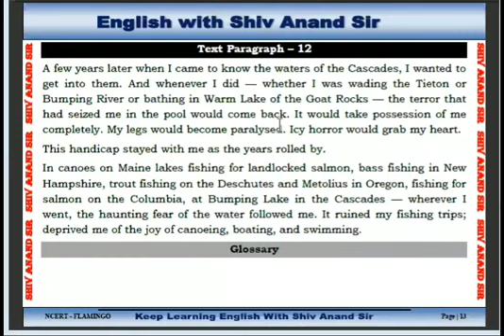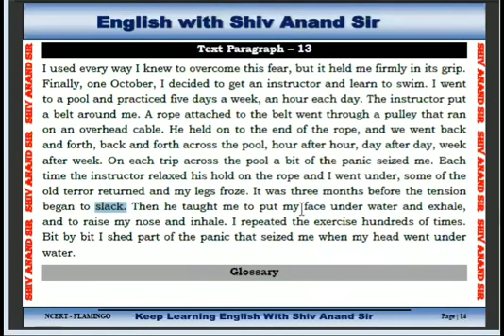Class 12 Lesson 3 Deep Water 10 11 along with grammar